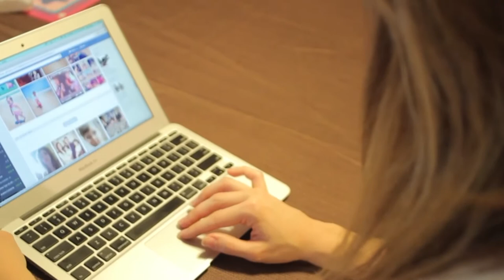Ben and Kelly King